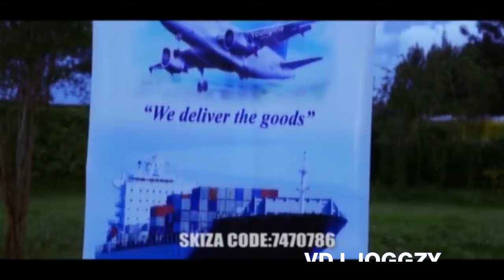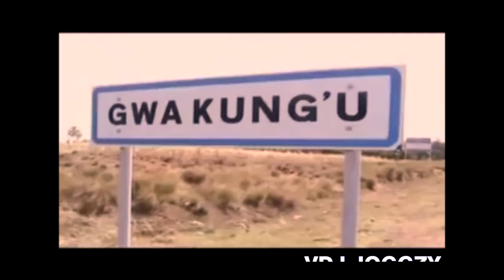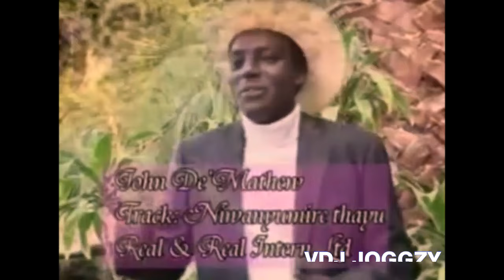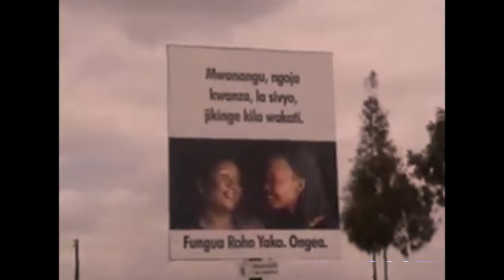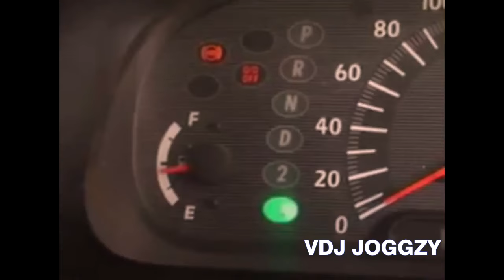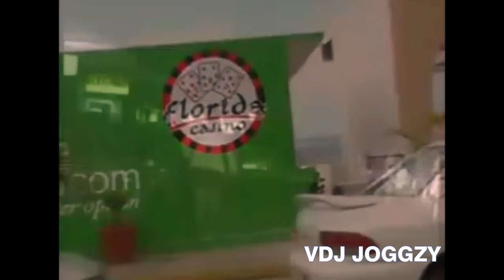JOHN DE MATHEW EXTENDED MIX- VDJ JOGGZY 2020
Audio Download

More
DOWNLOAD LINKS
MUGITHI INVASION 4 - VDJ JOGGZY---